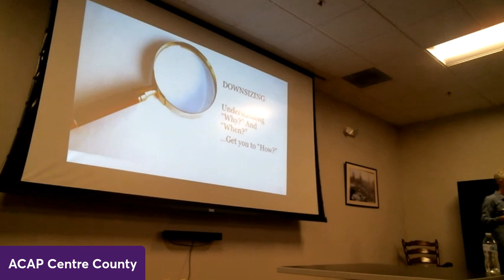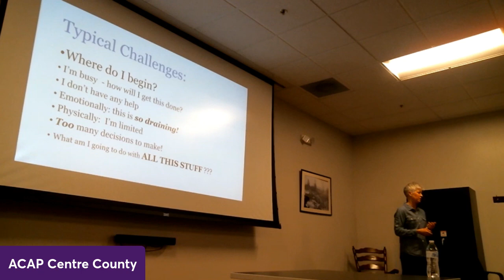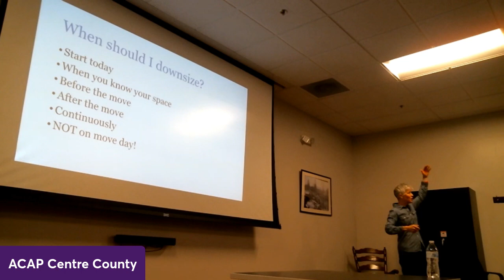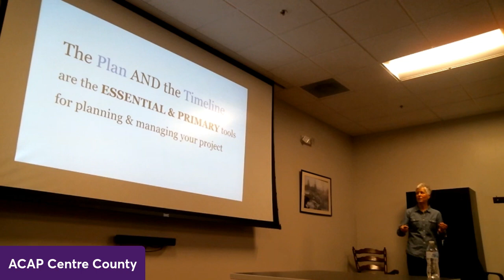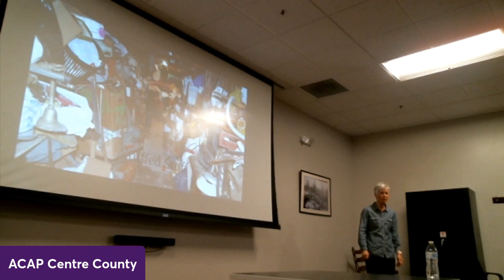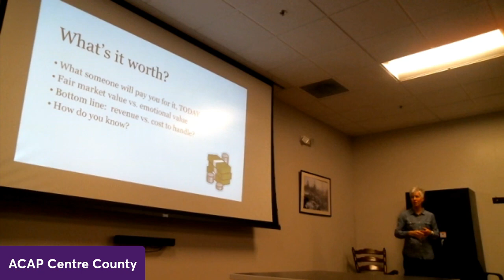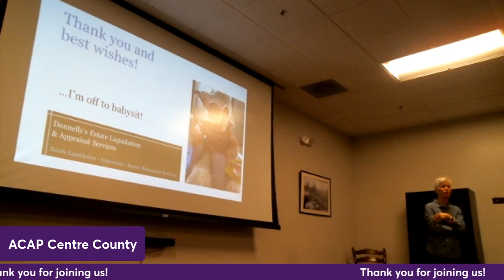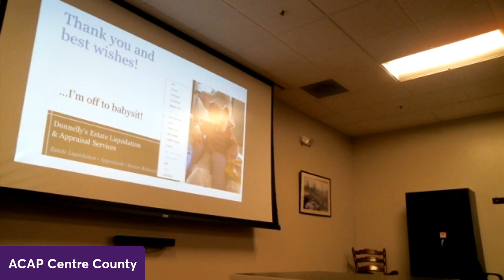Downsizing: Why? When? And How?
Thank you for joining us for "Downsizing: Why? When? And How?". We're so glad you're here!

PROGRAM DESCRIPTION: What does it mean to downsize? Many people make this decision as they age, for a variety of reasons, and motive is key to defining the approach. This program will explore why people downsize, why timing is important, and how to help aging parents, or yourself, navigate the downsizing process.

Jump to any part of the video by topic segment:
00:00   Introduction to Downsizing - Moving or Staying
01:12   Why are you downsizing?
05:20   National Van Lines survey: hardest things to move
06:17   Senior transitions
07:08   Typical challenges to downsizing
08:16   Moving your lifetime
09:10   The biggest challenge: logistics
10:47   A plan for moving and a timeline
21:55   Who can help
25:56   How to best deal with your stuff
27:18   Four types of stuff
34:20   What to do with stuff you're not taking
35:00   Current marketplace realities: it's a changing world
37:25   What's your stuff worth
40:13   Sources of help
41:45   3 smart approaches to downsizing
46:50   What sells today

PROGRAM SPEAKER:
Bridget Donnelly, Senior Move Manager; accredited through the National Association of Senior and  Specialty Move Managers (NASMM); Certified Property Appraiser; Certified Estate Liquidator